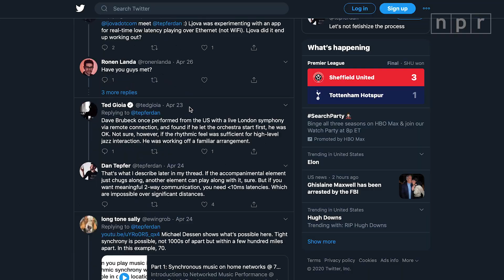Is it possible to play music together over the Internet?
Here's a seemingly simple question: Can musicians in quarantine play music together over an Internet connection? We've migrated birthday parties, happy hours and church services to video calls these days, so couldn't we do the same with band practice? Across ubiquitous video conferencing tools like Zoom, FaceTime and Skype, it takes time for audio data to travel from person to person. That small delay, called latency, is mostly tolerable in conversation — save for a few overlapping stutters — but when it comes to playing music online with any kind of rhythmic integrity, latency quickly becomes a total dealbreaker.

This video follows pianist and composer Dan Tepfer down the rabbit hole. Tepfer often occupies the intersection of music and innovative technology (just check out his Tiny Desk concert), and by proxy has served his fellow musicians as a tech support line of sorts. A public inquiry on Twitter led him to jazz trombonist Michael Dessen, also a researcher at the University of California Irvine, who has centered his work around networked performances for over a decade. The solution: an open-source software called JackTrip, developed by Stanford University researchers Chris Chafe and Juan-Pablo Cáceres over a decade ago, that can transfer high quality audio data across the Internet at low enough latencies, within a geographic radius, to mimic someone playing music roughly 30 feet away; that's the threshold at which most musicians can still play together in sync. It takes a bit of hardware and a strong Internet connection, but the setup has enabled near instantaneous latencies for musicians who want to improvise together online.

Tepfer has spent some of the last few months building a community of musicians using JackTrip at home, so they can practice together, work on new music, and even perform live-streamed concerts to fans as a revenue source while music venues remain closed in the pandemic. And while it's not nearly the same as playing in the same physical space, it's a close second in the era of social distancing.